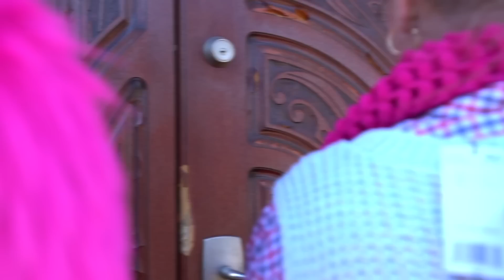Vovó Rica VS Vovó Pobre || Situações Engraçadas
Vovó Rica VS Vovó Pobre || Situações Engraçadas com amigos